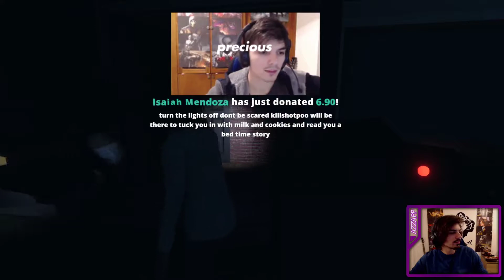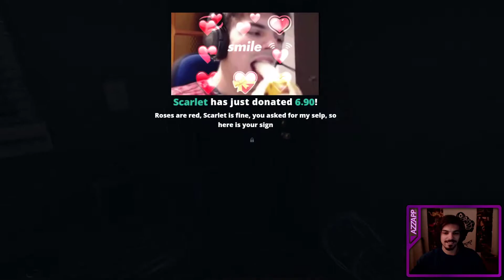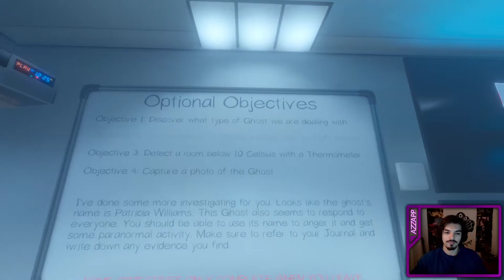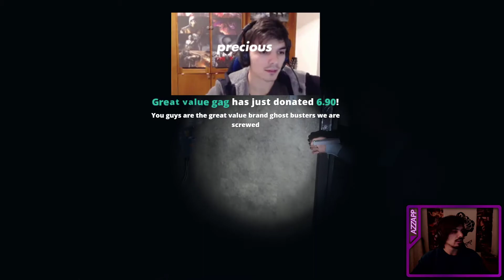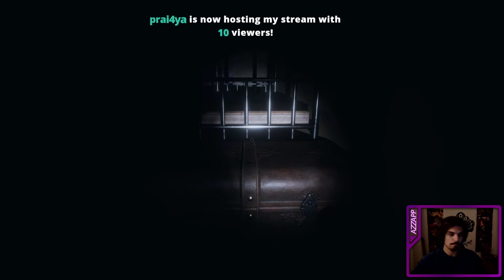Professionals at Work | Part 1 | Azzapp plays Phasmophobia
Squid Busters